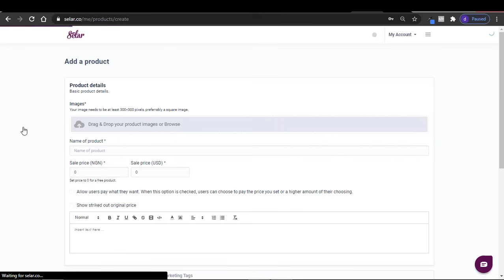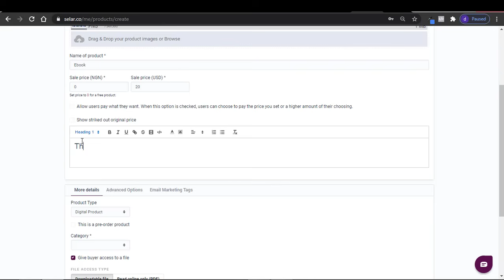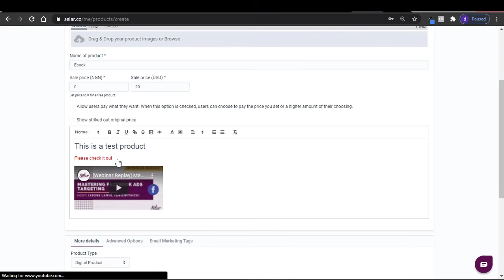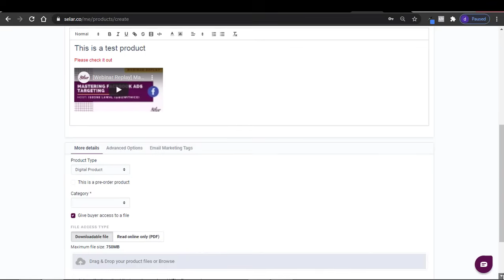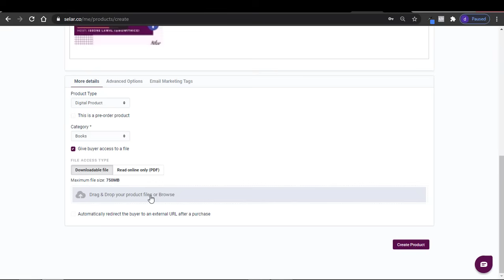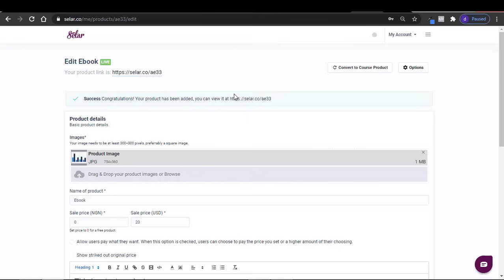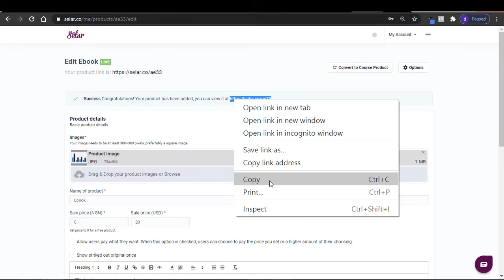How to upload an ebook on Selar.co (Downloadable & Read online only)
Simple guide on how to upload an ebook on Selar.co, it can be free or paid.